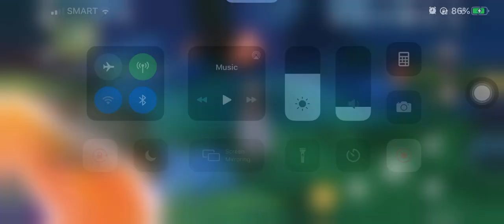Genshin Impact - The Chi of Guyun Puzzle - Search for Fragments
Genshin Impact - The Chi of Guyun Puzzle - Search for Fragments near the Geo Statues

Here's a quick solution to the puzzle with hints:

1. T wind-swept ruin
2. The snow-capped peak
3. The adepti’s abode
4. The city of Liyue.

TIP:

1. Mark each location with an icon on the map to easily figure out where to point.

PS: My bad guys, I forgot to turn on the sound while recording. Earphones record the sound, but if you don't have them on and muted yourself, it doesn't include audio. ='(